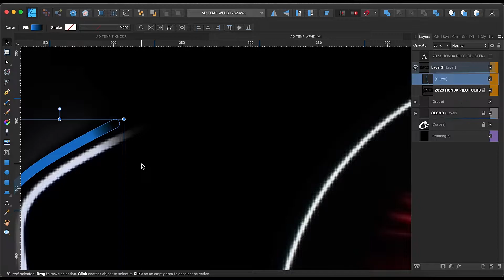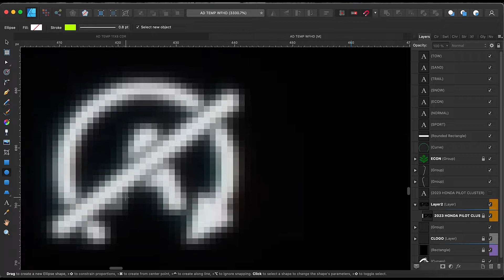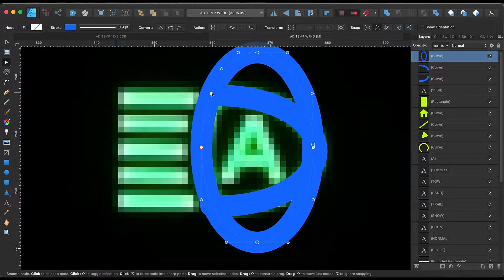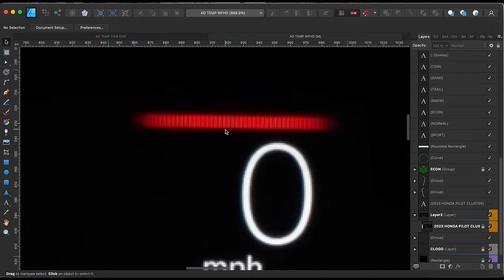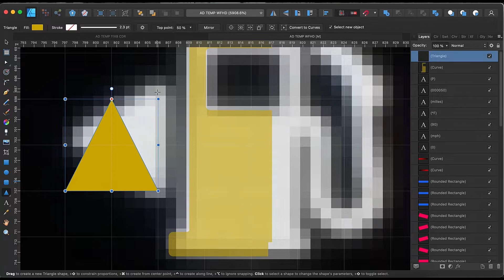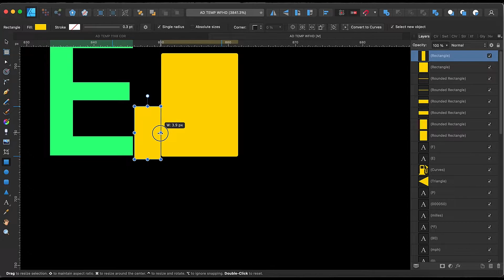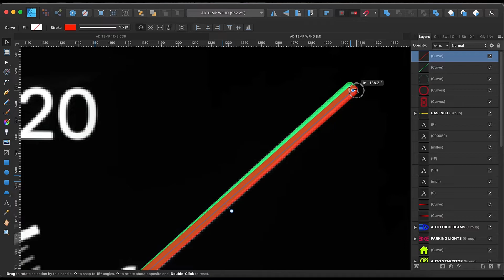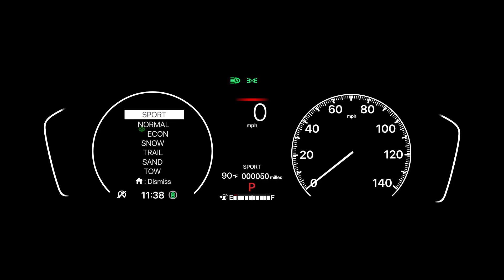Redesigning Raster Image JPEG to Vector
Only screen recorded video. Cluster 2023 Honda Pilot. This is a sample of what I can do with graphic design software. There is no explanation of how to do this. This is not a tutorial on how to design something.